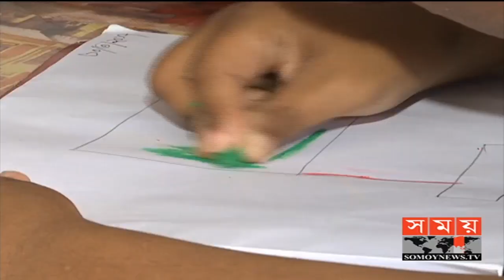'বেদখল হওয়া সরকারি জমি দখলমুক্ত করে প্রতিবন্ধীদের উন্নয়নে কাজে লাগান' | Sheikh Hasina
সরকারের যে সব জমি দখল হয়ে আছে, সেগুলো দখলমুক্ত করে প্রতিবন্ধীদের উন্নয়নে কাজে লাগানোর নির্দেশ দিয়েছেন প্রধানমন্ত্রী শেখ হাসিনা। সকালে, ২৮তম আন্তর্জাতিক ও ২১তম জাতীয় প্রতিবন্ধী দিবস উপলক্ষে বিভিন্ন কর্মসূচির উদ্বোধনী অনুষ্ঠানে বক্তব্য রাখেন প্রধানমন্ত্রী। তিনি জানান, প্রতিবন্ধীদের অধিকার নিশ্চিতে কাজ করে যাচ্ছে বর্তমান সরকার।